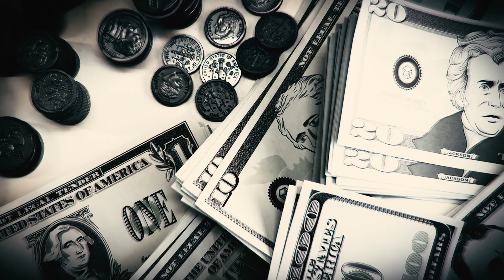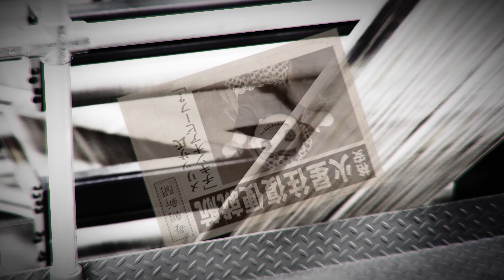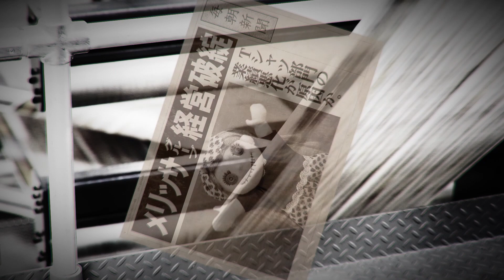[Money / Pink Floyd] the Mellisa Live Show #79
こんばんは、明日のギターヒーローを夢見るメリッサです。
今回はPink Floydの「Money」にチャレンジしてみました。

粉雪舞う季節はいつもすれ違いなお正月休み、みなさまいかがお過ごしでしたでしょうか？わたくしはと言えば、テレビでアデリーペンギンを見かけてですね、癒し映像かと思いきや南極での過酷過ぎる生存ドキュメンタリーだったりして、心まで白く染められてたりするお正月を過ごしていました。あとシャチファミリーにハントされるアザラシ映像にはモザイクが欲しかったです、はい。

そんなわけでですね、2023年最初の一曲はいつも応援してくださるみなさんにプログレなお年玉楽曲を用意してみました！難解で知られるプログレですが、中でもこの曲はプログレ初心者に優しい曲とのこと、4分の7拍子（！）が途中で4分の6になったりしれっと4拍子になってみたりと、わたくし、この曲が初心者向けとはとても思えませんが、ともあれやってみましたよ！わたくしはギターヒーローを目指してますからね！

はい、演奏と歌。この曲、シンプルかつダラーっな感じのギターフレーズを延々繰り返すんですけれども、変拍子（で良いのでしょうか？）がクセもので何回弾いても気がつくとずれちゃってですね、最終的には打ち込んだベースの音だけ聞いて演奏してました。それと歌はそこそこ雰囲気だせたんじゃないかと思うのですけれども、いかがだったでしょうか？

はい、それでですね、2023年1月はプログレ特集ということでやっていきたいと思いますのでよろしくお願いいたしますのですよ！次回の曲は何だろう！？みなさん考えてみてくださいね！それでは来週もお楽しみに！今年もよろしくお願いいたします！

あとですね、今回ちょっと動画の感じが違うのはですね、動画編集をしてくれてるスタッフのハードディスクが壊れちゃって今までの映像素材とか普段使ってるソフトが使えなくなってしまったからなんですね。えーっと、the Mellisa Live Showはですね、何かマズい感じになって間に合いそうにない場合、泣きのメッセージとともにロバートジョンソンの「Sweet Home Chicago」が流れることになってるんですけれども、それすらも飛んでしまったそうなんですね。大ピンチですね、マズいですね、先日わたくしのシェクターの1弦が不吉な感じでブチンと切れたのはこのことを知らせていたのかもしれません。さしあたりわたくしにできることは何もなさそうなのでセブンにおやつを買いに行きたいと思います。現場からは以上です。

Guitar: Mellisa Kato
Vocal: Mellisa Kato
DTM: Mellisa Kato
Video Editor: Makoto Nishizaki